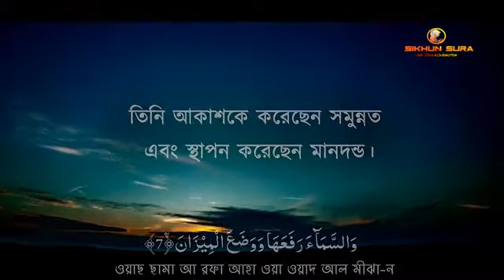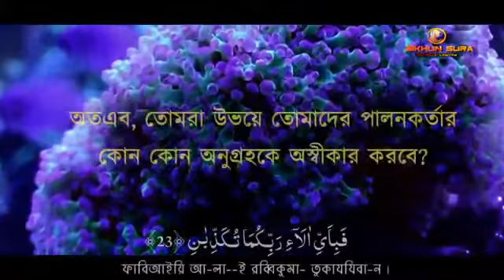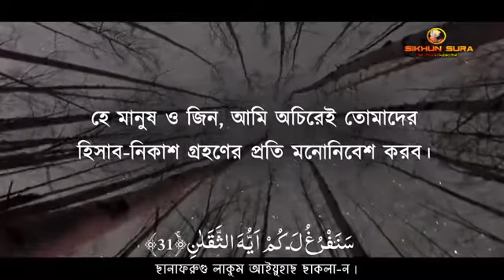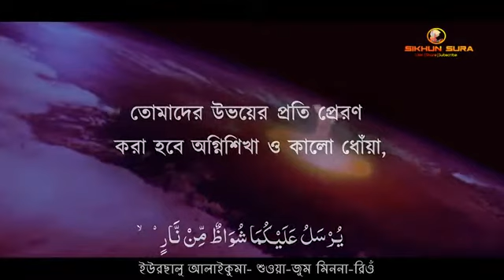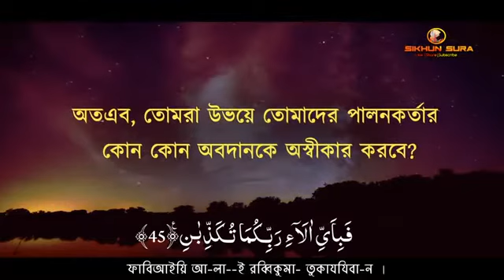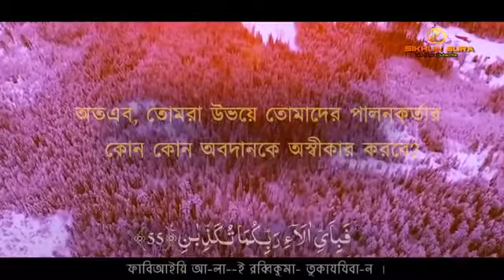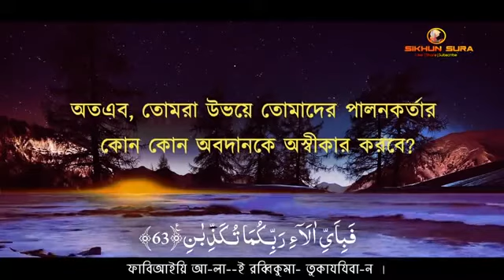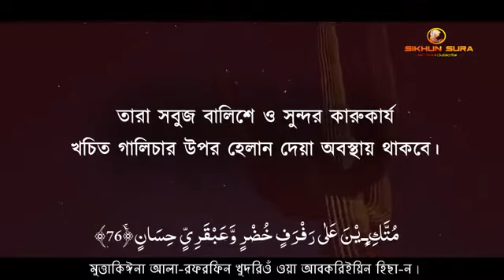Learning Quran.Surah Ar-Rahman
For Peace Soul ,Peace Mind